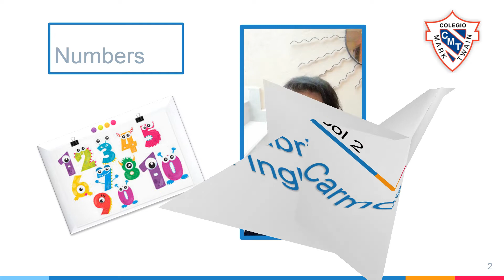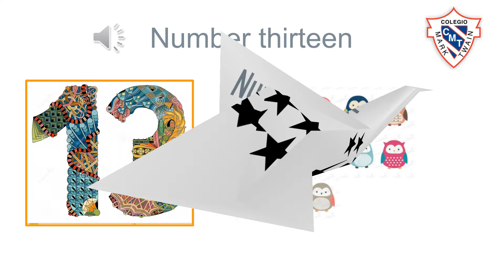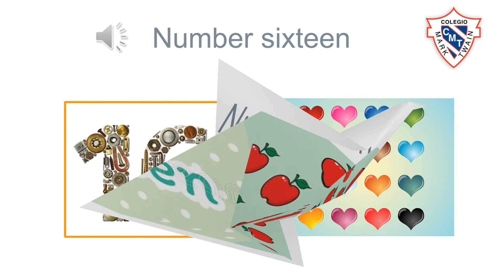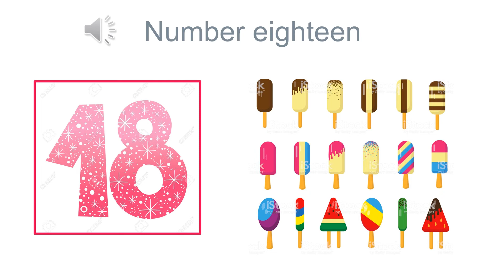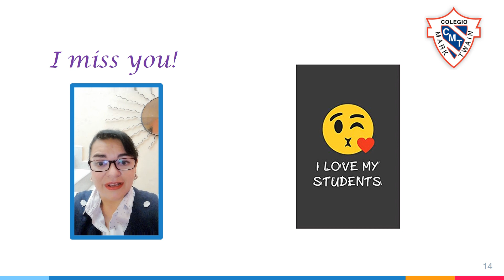2° Prees Inglés Miss Gaby 19-05-20